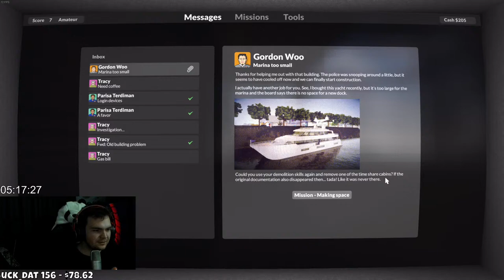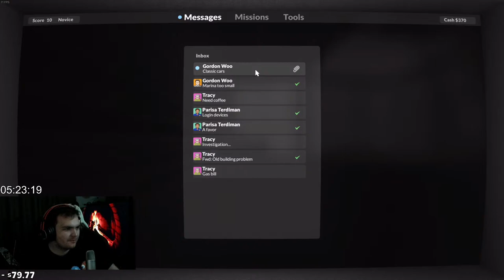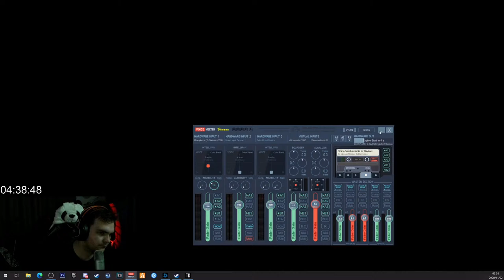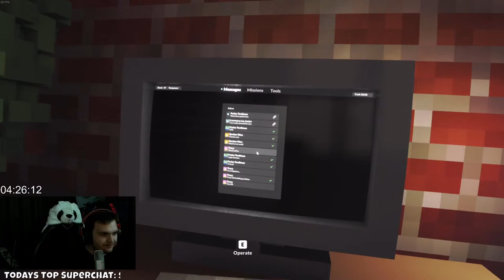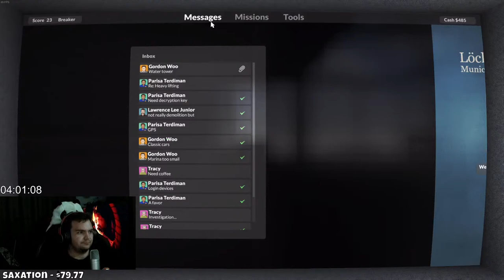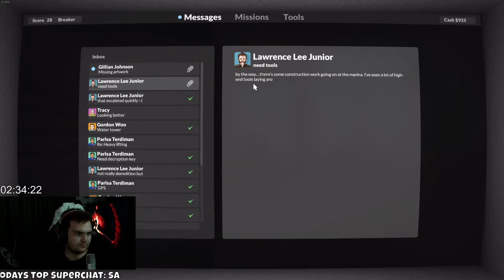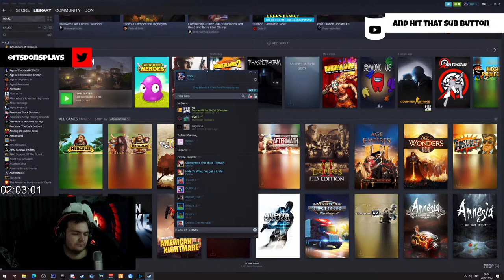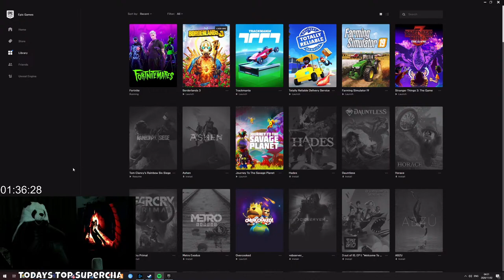🔴 Sunday Streamathon || Multiple Games 🔴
Never pay full prices for games again!! find out more by clicking

PERIPHERALS:
Keyboard : Cougar 700K EVO
Mouse : Cougar Minos  XT
Headset : Cougar Immersa Pro Ti
Mic: Samson CO1U Pro Studio Condenser USB
Webcam: Logitech 4K brio + C920 Pro

GAMING PC SPECS:
CPU : AMD 3900X
RAM : DDR4 32GB CORSAIR VENGEANCE PRO RGB
GPU : MSI RTX 2080 SUPER GAMING TRIO
MOTHERBOARD : MSI X570 MEG
SSD: 1TB WD NvME SSD,
2 X 500GB WD BLUE SSD
4 TB WD
8TB BARRACUDA
MONITORS :
MAIN = 27" MSI MAG 272 CQR 165hz 1440P
2ND = 27" MSI MAG 272 CQR 165hz 1440P
3RD = 27" MSI MAG 272 CQR 165hz 1440P
PSU : EVGA 850W 80+ GOLD
CASE: COUGAR CONQUEROR 2
CPU COOLER: COUGAR HELOR 360
OS : Windows 10 Pro 64 Bit
ISP: CellC Fibre 100mbs

STREAMING PC SPECS:
CPU : INTEL i7 4770K
RAM : DDR3 16GB HyperX Beast
GPU : GTX 1080 8GB
MOTHERBOARD : MSI Z97 Gaming 7
SSD: 500GB WD BLUE